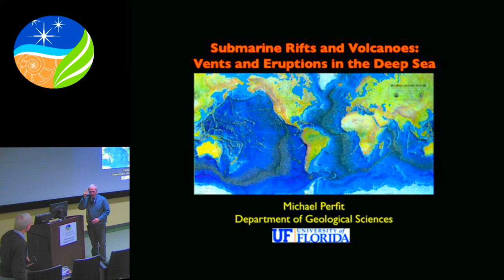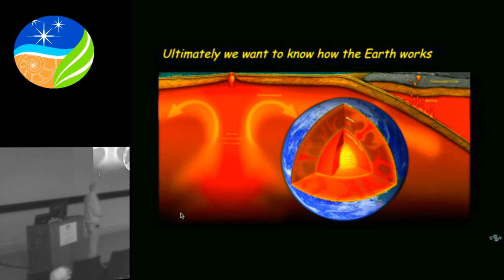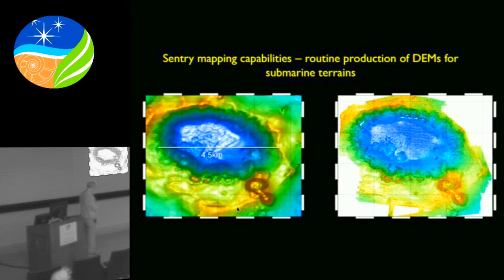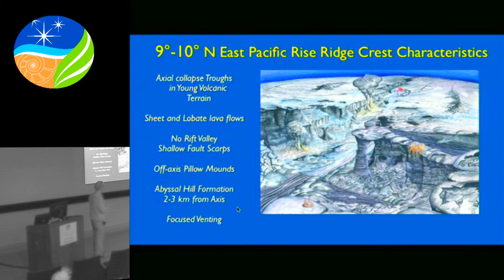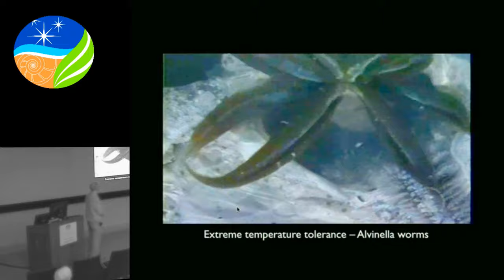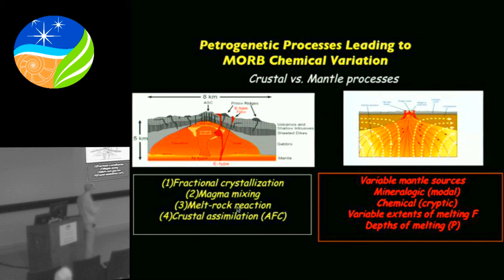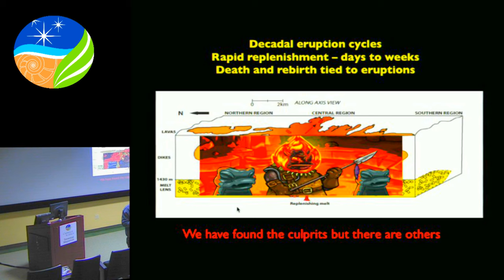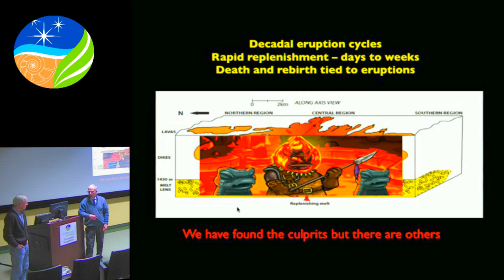Michael R. Perfit -- Submarine Rifts and Volcanoes: Exploring Vents and Eruptions in the Deep Sea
Michael R. Perfit, Distinguished Professor of Geology at the University of Florida, presents his Tuve lecture, “Submarine Rifts and Volcanoes: Exploring Vents and Eruptions in the Deep Sea,” in the Greenewalt Lecture Hall.